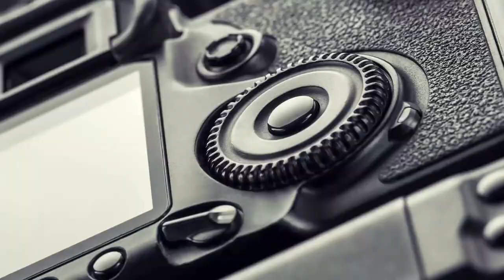BARRACA DIFUSORA necessário para todos os fotógrafos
É como uma caixa de luz fotográfica, ela é projetada para distribuir uniformemente a luz externa como um difusor, o que cria ambiente de iluminação uma sombra menos para a fotografia de seus produtos. Também usada para minimizar reflexos e brilhos. Nossa barraca de iluminação é fabricada a partir, e especialmente, de tecido fotográfico que difunde a luz de maneira excelente.